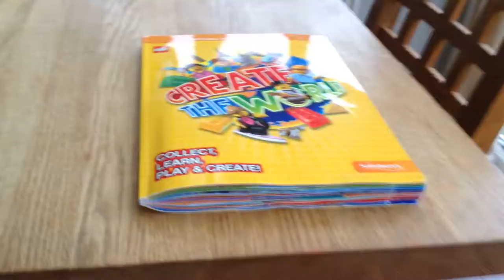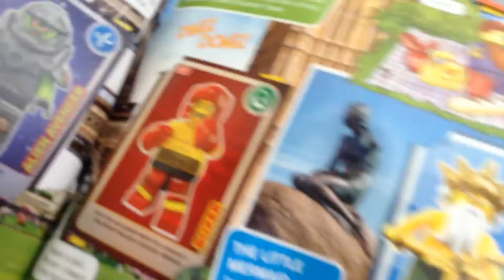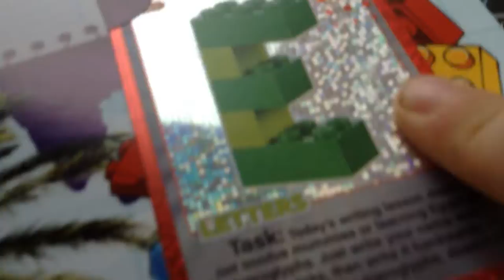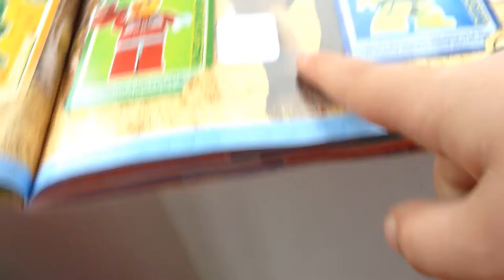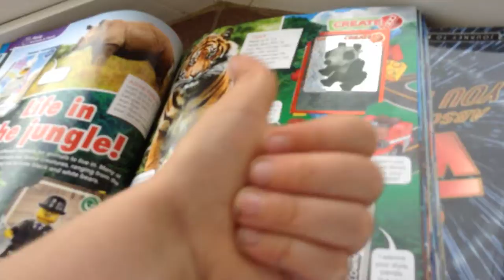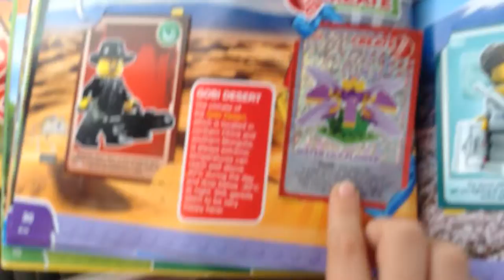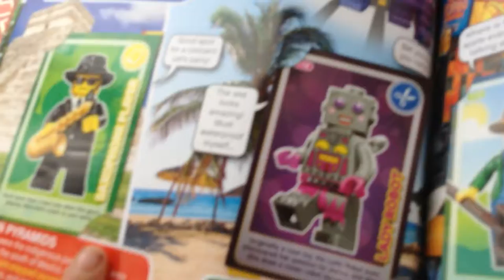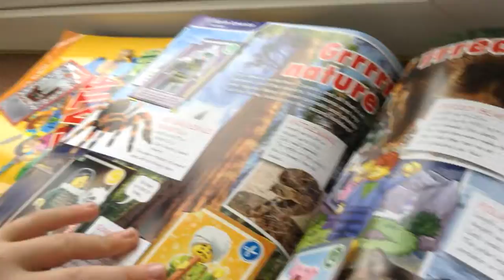My lego album (complete)